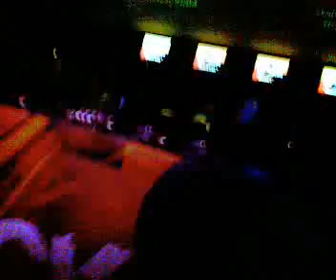Kurd Maverick @ She 21/03/08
Principi de la sessió: Strings of Tortuga - Kurd Maverick & C'est la vie (Fedde le Grand vs Martin Solveig) - Martin Solveig